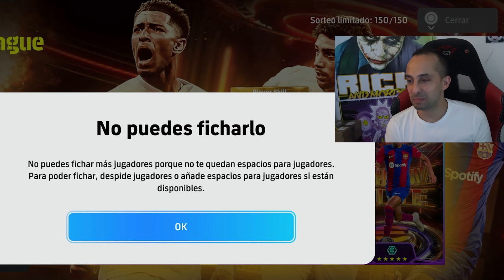Una Apertura y Un Épico o Showtime eFootball 2024 | BillyJoker.